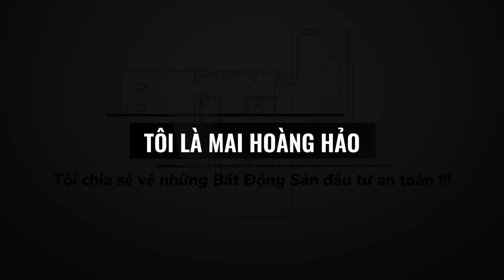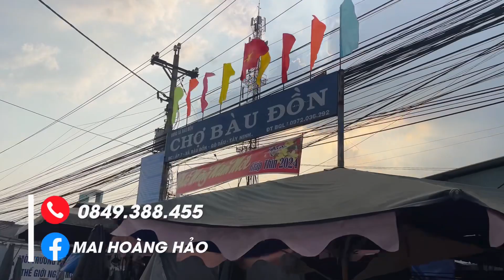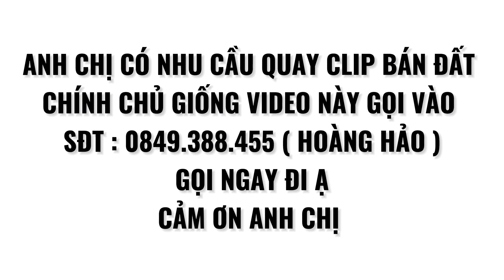Chủ kẹt tiền bán gấp miếng đất ngay trường học cấp 1 ngang 6 mét thổ cư 50m2 mặt tiền nhựa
Nhận ký gửi và mua bán nhà đất Hoàng Hảo TV
           Hảo - 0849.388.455 ( di động / Zalo )
           Hảo - 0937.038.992 ( di động / Zalo )
📍Vị trí: Ấp 3, xã Bàu Đồn, huyện Gò Dầu, Tây Ninh.

✅ Diện tích: 6 x 23 / Tổng DT 136,3m2
✅ Loại đất: thổ cư 50m2 (ONT) + cây lâu năm 86m2 (CLN)
✅ Hướng đất: Tây .
✅ Pháp lý: đã có Sổ Hồng riêng (CHÍNH CHỦ - không qua trung gian) - Công chứng sang tên trong ngày.
THÔNG TIN CỤ THỂ
TIỆN ÍCH XUNG QUANH :
- Mặt đường nhựa rộng 5-6 mét, đường xung quanh thông thoáng
- Cách chợ Bàu Đồn 2 Km
- Cách trung tâm hành chính Bàu Đồn 2Km
- Cách bến xe An Sương 55Km
- Cách Bến Xe Củ Chi 33Km
- Cách Tp. Tây Ninh 30Km
- Thuộc khu dân cư hiện hữu đông đúc
- Đường ngoài nhựa, xe hơi ra vào thoải mái

HẠ TẦNG GIAO THÔNG THUẬN TIỆN :
- Cách bến xe An Sương là 50 Km
- Cách bến xe Củ Chi là 30 Km
- Cách Trung Tâm TP.HCM là 55 Km
- Cách Thủ Dầu Một là 40 Km
- Cách TP. Tây Ninh là 30 Km
- Cách Trung tâm hành chính Gò Dầu là 2,5 Km